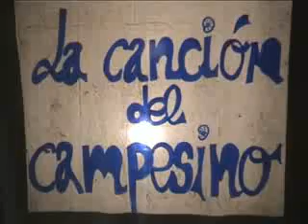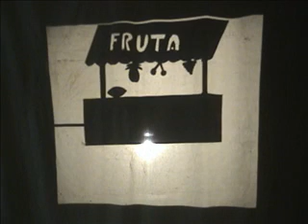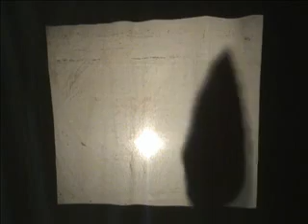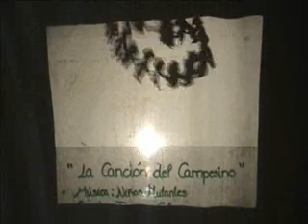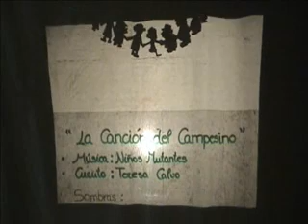canción del campesino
bonita representación de un teatro de sombras